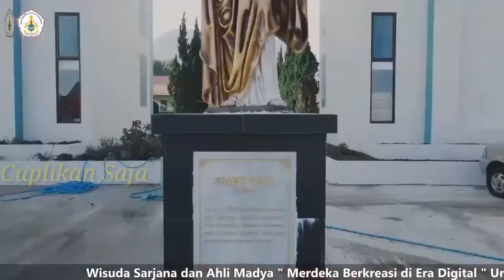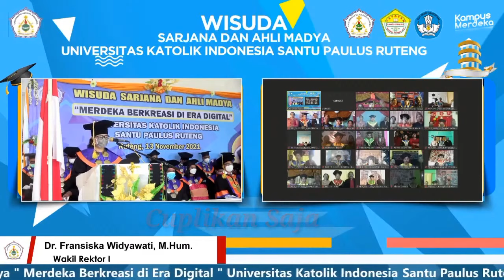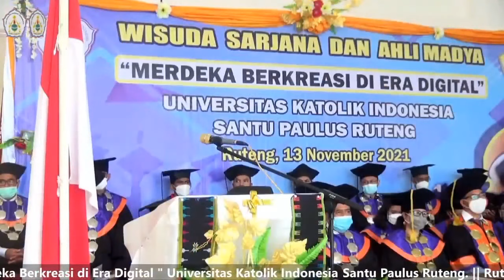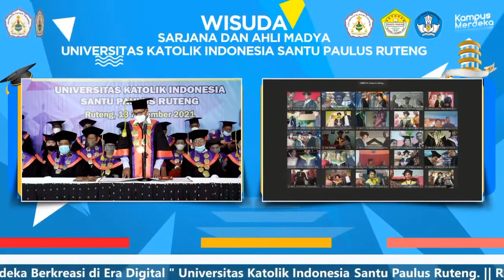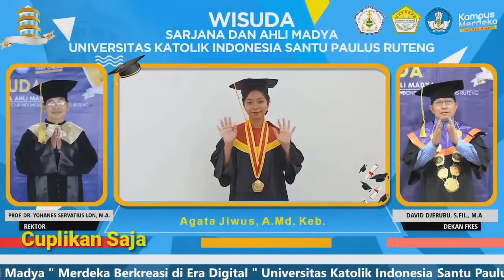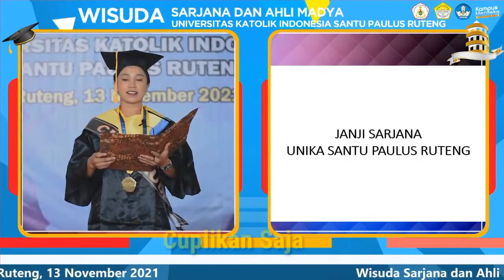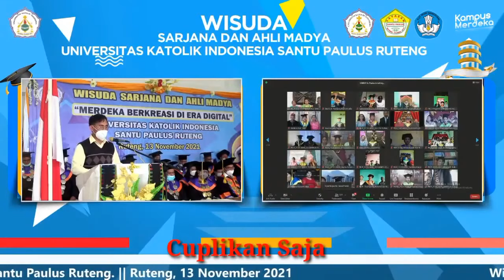MC Acara Wisuda Virtual | Pertokol Wisuda Unika Santu Paulus Ruteng || Kelas Public Speaking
Ini adalah video MC Acara Wisuda Universitas secara virtual atau Pertokol Wisuda Unika Santu Paulus Ruteng || Kelas Public Speaking. Saat sekarang ini, Wisuda Online atau Virtual adalah pilihan yang harus dilakukan oleh sekolah dan perguruan tinggi. Wisuda virtual ini, sebagai gerakkan bersama untuk memutuskan pandemi covid-19.

Berikut tips belajar jadi MC untuk yang ingin belajar jadi MC atau pembawa acara professional. Video Teknik jadi MC ini untuk siapa pun yang ingin belajar menjadi MC tapi bingung harus mulainya gimana. (?)

Indobhinneka TV tidak hanya  menghadirkan Tip dan trik jadi MC di acara formal, nonformal ataupun moderator webinar, tetapi juga disertai  Video contoh  mc penutupan acara formal, mc semi formal berdua, pembawa acara berita
mc acara formal pelantikan, bahkan cara menjadi mc pernikahan yang baik

Atau mungkin Ada yg lagi belajar jadi MC formal? Kalau iya, boleh contek opening + closing untuk acara formal di video ini yah! Kurang lebihnya mohon maaf, karena saya juga masih banyak kesalahan. Ambil sisi positifnya, yg salah-salah ga usah ditiru hehe.

tipsmcformal, mclamarantunangan, mclamaranpertunangan,menjadimcyangbaikdanbenar, mclamaran, mcsemformalterbaik, mcacarasemiformal, mcpembukaanacarasemi formal, mcpernikahan, mcsemiformalcontoh, contohmcacarapernikahan,contohmclamaran,lamaranmc,contohmcsemiformal. mcpemula,bagaimanamenjadipembawa acara,